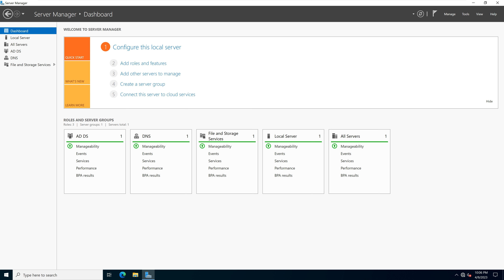Why i dont talk